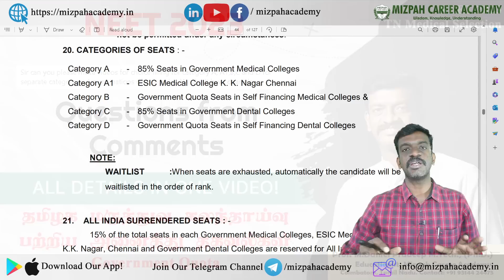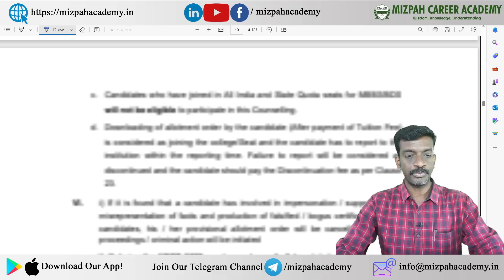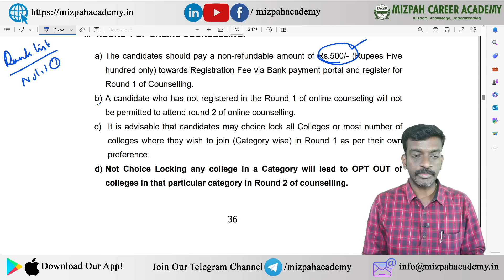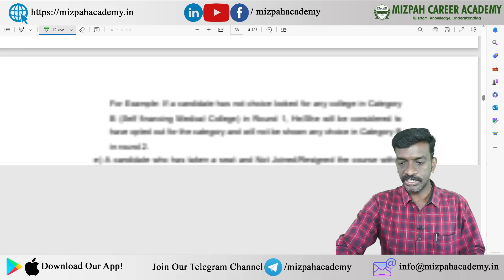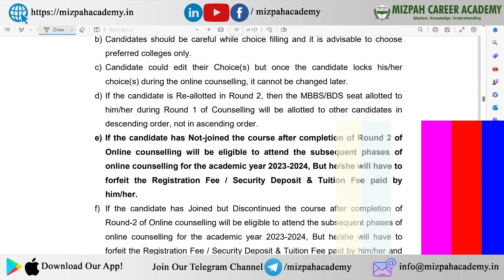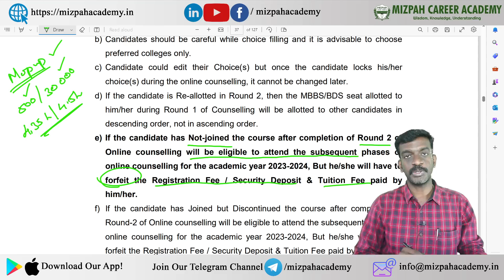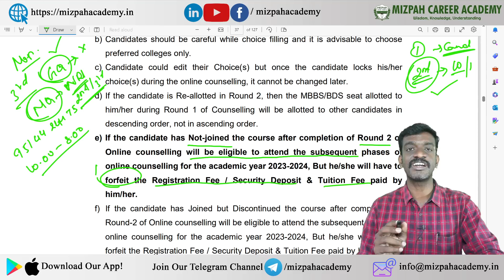Category Wise Combinations - Category wise Opted Out Rule Explained - NEET 2023 Counseling Process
Category Wise Combinations - Category wise Opted Out Rule Explained - NEET 2023 Counseling Process - Tamil Nadu Medical Counselling 2023
Tamilnadu Medical Counselling 2023 Registration
Where to find CBSE Register Number - Is Bonafide Compulsory Tamil Nadu Medical Counselling Registration Demo Video - Mizpah Career Academy
Fresh Registration Allowed in Mopup Round - Major Update in Tamil Nadu Medical Counselling 2023
NEET 2023 - Complete Guidance Premium (Application, Registration, Choice Filling included)

கற்பித்து கல் !
மகிழ்வித்து மகிழ் !!